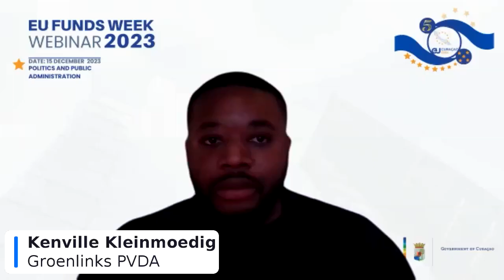EU Desk Funds Week 2023 - 'Politics & Public Admin..' , Kenville Kleinmoedig and Gilberto Morishow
EU Desk Funds Week 2023 Webinar Recap: In this session Kenville Kleinmoedig and Gilberto Morishow elaborate on Politics and Public Administration; how Curaçao's diaspora is active in European policy making.